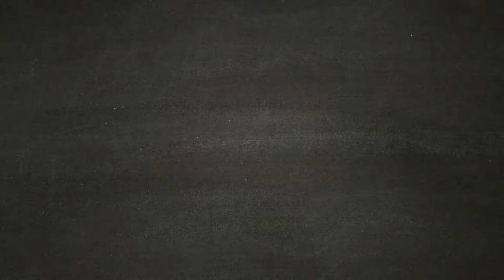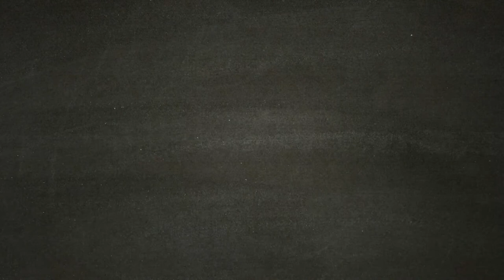Faccia a Faccia - ASSASSIN'S CREED ODYSSEY [Walkthrough Gameplay ITA HD - PARTE 54]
Fatti strada in un mondo devastato dalla guerra abitato da uomini e Dei, dove montagne e mare si uniscono. Incontra i personaggi più famosi dell'antica Grecia e lascia la tua impronta su alcuni degli avvenimenti più importanti della storia della civiltà occidentale. Dimostra le tue straordinarie abilità di guerriero e modifica l'andamento delle battaglie durante la guerra del Peloponneso. Scendi in campo e fatti valere negli epici scontri fra Sparta e Atene che vedono impegnati centinaia di soldati per schieramento. Per la prima volta nella serie di Assassin's Creed, scegli se intraprendere la tua epica avventura nei panni di Alexios o di Kassandra. Durante il tuo viaggio potrai modificare il tuo equipaggiamento, migliorare le tue abilità e personalizzare la tua nave. Ti è piaciuto il video? Lascia un commento, metti "mi piace"! Il vostro supporto è importante per noi :) Seguiteci , presto tornei con ricchi premi.